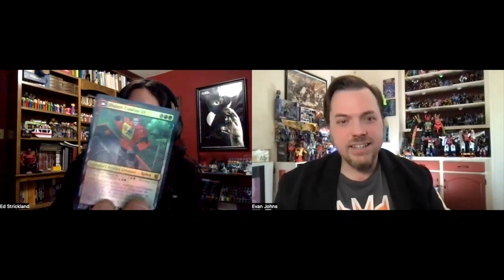More Than Meets These Guys Ep 12: GOOAALL to Extinction!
This week Ed has an important announcement and the guys discuss holiday traditions. All hail the Christmas squid! The guys then talk about Countdown to Extinction, and not a Megadeth vinyl, thankfully. Is it the conclusion that The Ultimate Doom deserved? Was it better than The Ultimate Doom? Where did Frenzy come from? How good or bad is Megatron's aim? They ask all the important questions, and come to see that quicksand is still dangerous. As always, thanks for being there for us and please reach out if you like what you hear!

If you'd like to contact the guys, they'd love to hear from you!

@mtmtgpod on Twitter

Also, check out the new youtube channel!

If you’d like to toss a buck or more per episode, we’d adore and say nice things about you. You don’t have to, as we’ll still gladly hang out with you guys and gals every week, but we appreciate any help!